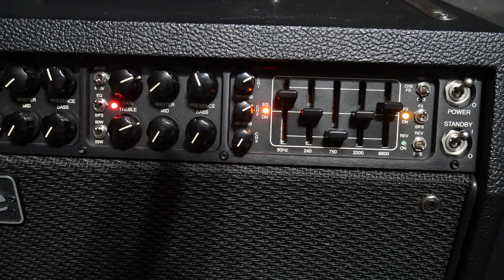Mesa Boogie Mark VII with Metallica Classic IRs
Got these off of a forum that I frequent, and they are super fun and sound great! Thing is the Puppets IR, Harvester is the Harvester IR, and God is the Black IR. Cleans are the JC120 IR.